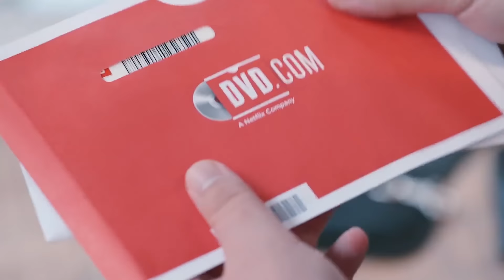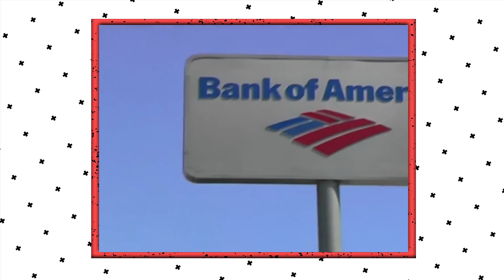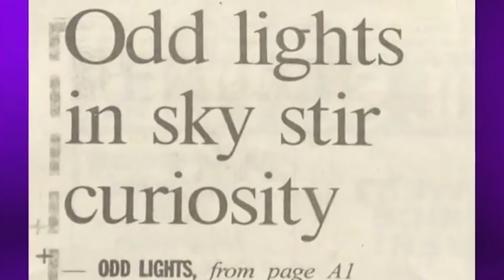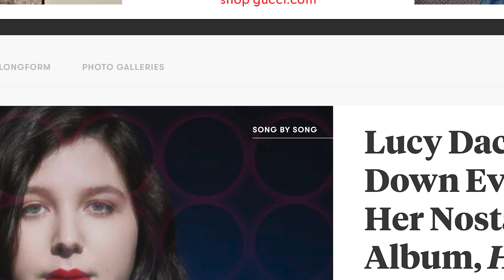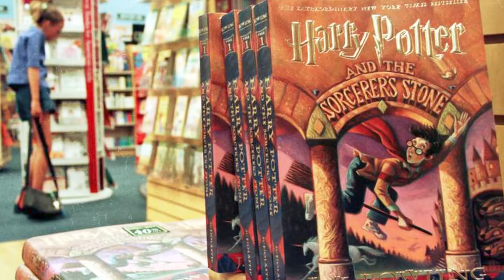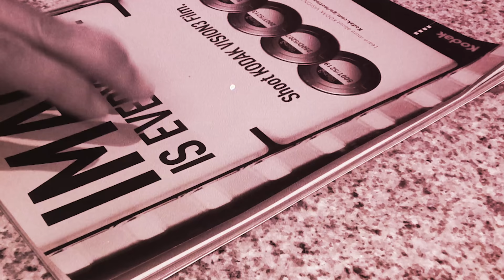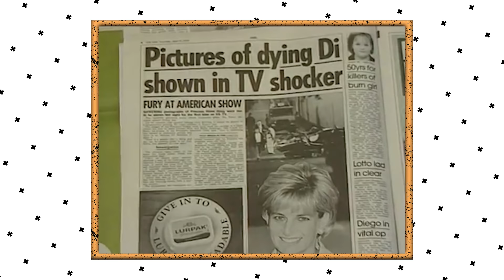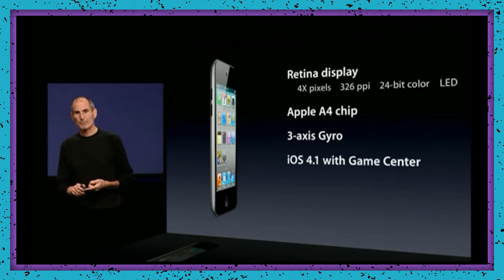Timeline 1997 - What Went Down In '97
Weird History presents Timeline 1997 - We're going back to the late 90s and talking about the news, culture, sports, entertainment, and all that was weird in '97. From the tragic passing of Princess Diana, to the emergence of a young golfer named Tiger Woods, to Mike Tyson taking a bite out of Evander Holyfield during their heavyweight rematch, Timeline is bringing nostalgia to your face.